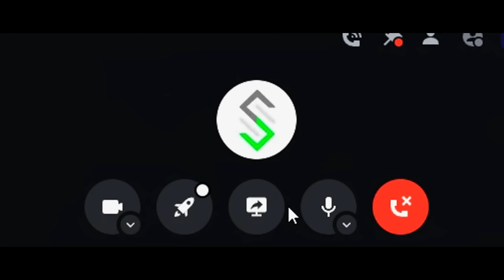I rebuilt my Overpowered Fortress in 100 Hours of Rust...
Today, im taking on Rusts biggest clan server, main. With my favourite boyfriend @StevieDoesYT ,  and we attempt to build an epic base design from the fantastic builder @spinky. Unfortunately, after an epic heist, we woke up to some bad news...

WILLJUM'S SOLO ONLY SERVERS!

[EU] Willjum's solo only server
Connect willjum.eu
[NA] Willjum's solo only server
Connect willjum.US